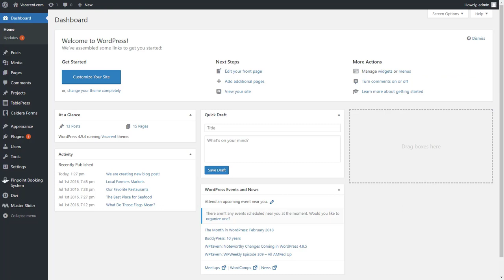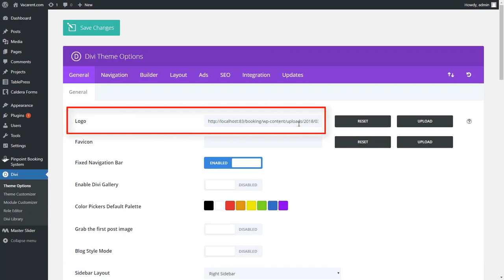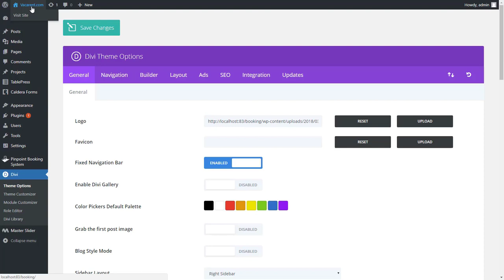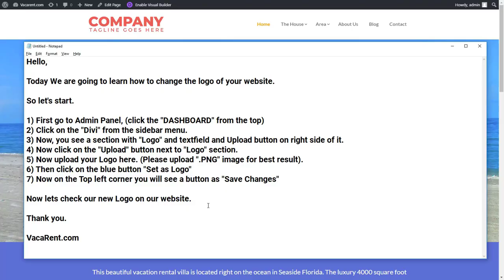Change the logo on your free Divi website from VacaRent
Once you have settled on your logo you will want to share it with everyone foryour branding. It could be incredibly simple or as complex as you make it. We walk you through the steps of updating your logo to your new website. For additional help please see our forums on the VacaRent.com website